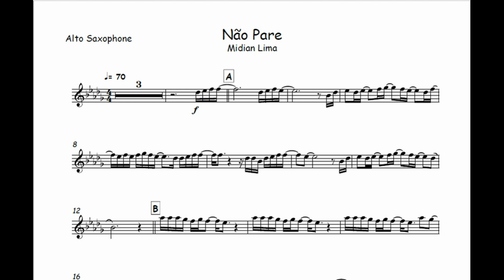Não Pare - Midian Lima🎺Partitura Trompete, Trombone, Trompa, Violino, Viola, Cello, Cifra, Baixo🎼